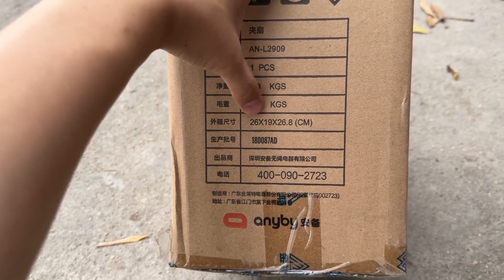Quạt bàn tích điện Anyby L2909 , pin 4500mAh , thiết kế thông minh có thể kẹp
👉Giá sale 299k  số Lượng có hạn Ship Cod TQ

Anyby là thương hiệu sản xuất đồ gia dụng lớn & rất nổi tiếng ở Trung Quốc.
Quạt bàn tích điện Anyby L2909 là sản phẩm phù hợp cho mọi gia đình trong mùa hè này.
Sản phẩm được thiết kế thông minh , vừa có thể để bàn , vừa có phần kẹp chắc chắn để treo lên các vị trí trên cao.
Quạt được trạng bị pin sạc 4500mAh , chạy liên tục được từ 4-12 tiếng.

Khi có điện , quạt có thể cắm trực tiếp điện 220v thông qua củ sạc để chạy , đồng thời cũng sạc pin luôn.
Khi mất điện quạt sẽ tự động chuyển sang nguồn của Pin để hoạt động , bạn sẽ không lo mỗi khi cắt điện luân phiên mùa hè nữa.

Quạt cũng có thể dùng để mang đi dã ngoại cũng rấy phù hợp , bạn có thể kẹp treo quạt lên cành cây , hoặc lều cắm trại để sử dụng.
Quạt được trang bị động cơ khôi chổi than , nên dù kíc thước không quá to nhưng gió khá mạnh & mát.